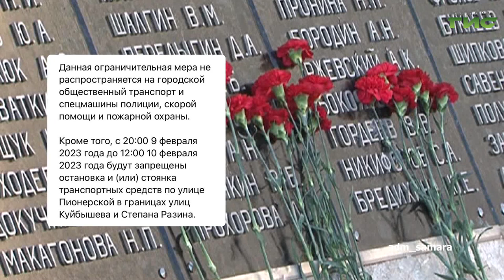О чем пишут в самарских Telegram-каналах